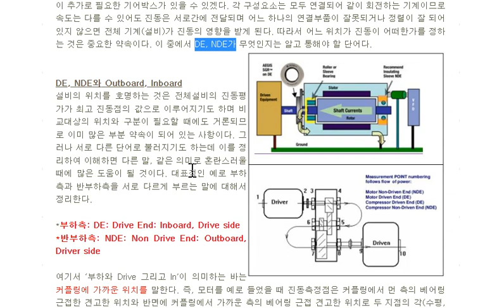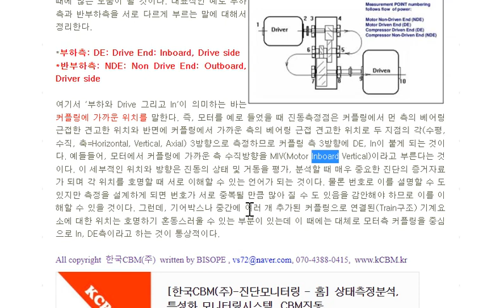30 진동센서의 측정방향과 위치 부하측, 반부하측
진동센서의 측정방향과 위치 (부하측, 반부하측)
회전기계의 구성요소를 살펴보면 우선 원동부(구동부)측과 피동부(피구동부)측, 그리고 그를 연결시켜 주는 커플링(직결 및 완충식, 벨트 등)으로 구분할 수 있으며 또 하나의 연결요소라 하면 별도의 커플링이 추가로 필요한 기어박스가 있을 수 있겠다. 각 구성요소는 모두 연결되어 같이 회전하는 기계이므로 속도는 다를 수 있어도 진동은 서로간에 전달되며 어느 하나의 연결부품이 잘못되거나 정렬이 잘 되어 있지 않으면 전체 기계(설비)가 진동의 영향을 받게 된다. 따라서 어느 위치가 진동이 어떠한가를 정하는 것은 중요한 약속이다. 이 중에서 DE, NDE가 무엇인지는 알고 통해야 할 단어다.
 위치를 호명하는 것은 전체설비의 진동평가가 최고 진동점의 값으로 이루어지기도 하며 비교대상의 위치와 구분이 필요할 때에도 거론되므로 이미 많은 부분 약속이 되어 있는 사항이다. 그러나 서로 다른 단어로 불러지기도 하는데 이를 정리하여 이해하면 다른 말, 같은 의미로 혼란스러울 때에 많은 도움이 될 것이다. 대표적인 예로 부하측과 반부하측을 서로 다르게 부르는 말에 대해서 정리한다.

*부하측: DE: Drive End: Inboard, Drive side
*반부하측: NDE: Non Drive End: Outboard, Driver side

여기서 ‘부하와 Drive 그리고 In’이 의미하는 바는 커플링에 가까운 위치를 말한다. 즉, 모터를 예로 들었을 때 진동측정점은 커플링에서 먼 측의 베어링 근접한 견고한 위치와 반면에 커플링에서 가까운 측의 베어링 근접 견고한 위치로 두 지점의 각(수평, 수직, 축=Horizontal, Vertical, Axial) 3방향으로 측정하므로 커플링 측 3방향에 DE, In이 붙게 되는 것이다. 예들들어, 모터에서 커플링에 가까운 측 수직방향을 MIV(Motor Inboard Vertical)이라고 부른다는 것이다. 이 세부적인 위치와 방향은 진동의 상태 및 거동을 평가, 분석할 때 매우 중요한 진단의 증거자료가 되며 각 위치를 호명할 때 서로 이해할 수 있는 언어가 되는 것이다. 물론 번호로 이를 설명할 수 도 있지만 측정을 설계하게 되면 번호가 서로 중복될 만큼 많아 질 수 도 있음을 감안해야 하므로 이를 이해할 수 있을 것이다. 그런데, 기어박스나 중간에 여러 개 추가된 커플링으로 연결된(Train구조) 기계요소에 대한 위치는 호명하기 혼동스러울 수 있는 부분이 있는데 이 때에는 대체로 모터측 커플링을 중심으로 In, DE측이라고 하는 것이 통상적이다.